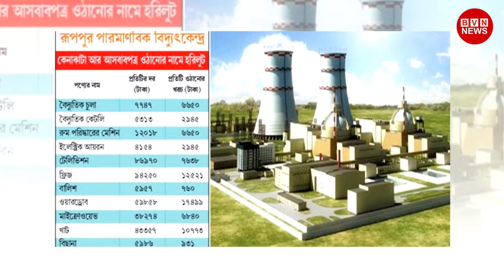একে একে বেরিয়ে আসছে ওসি মোয়াজ্জেমের ভয়ংকর সব কুকীর্তি, যা শুনে সবার চোখ কপালে উঠে গেছে !!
You get the channel bangla viral news all bd news available here.
we collect all news form bd news paper. bangladesh news paper is so useful for us. Such a day bangla news paper today is great full for us. We collect news form all bangladeshi newspaper. Rather that a bd news paper today. We also collect from online bangladeshi newspaper. online bangla newspaper is useful for us. We also collect news from daily all bangla news paper. This the so easy for us that free bangla newspaper online is also grateful. We are thanks to all bangladesh newspapers.